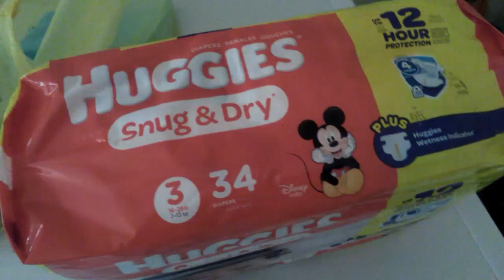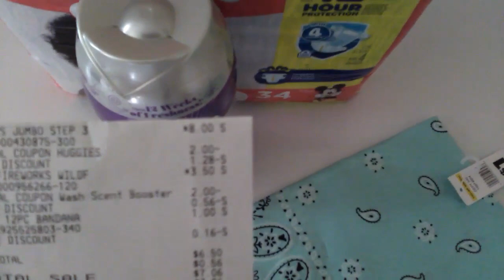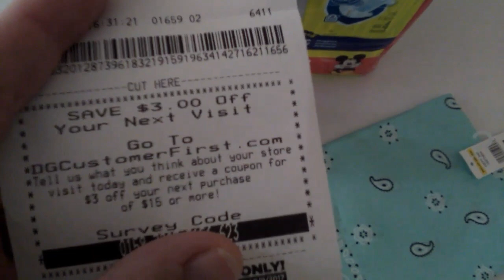Couponing at Dollar General Haul | $2 Off $10 | Comfort Living With The Reeds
My $2 off $10 Dollar General Haul. I think my husband got cheated. What do y'all think?

My goal is to help people understand couponing and save money. I'm very thankful for each and everyone of you. Happy Couponing from my home to yours.